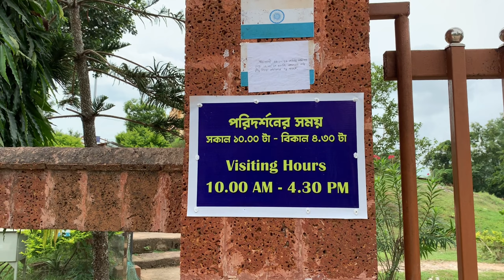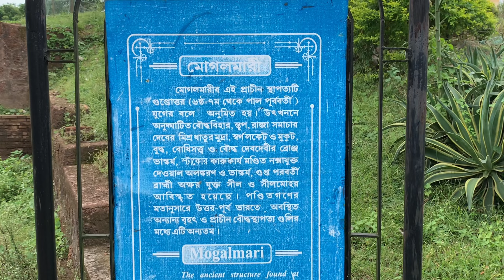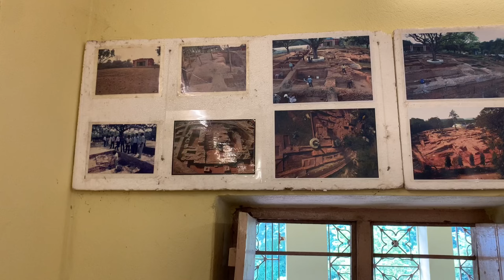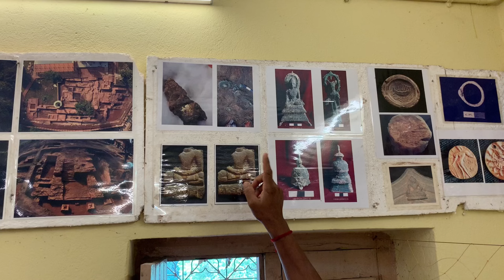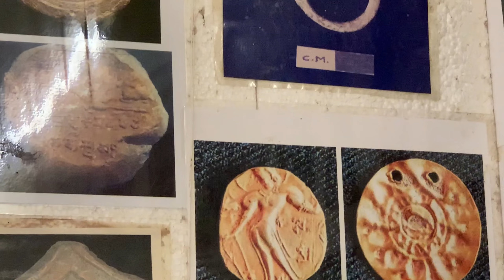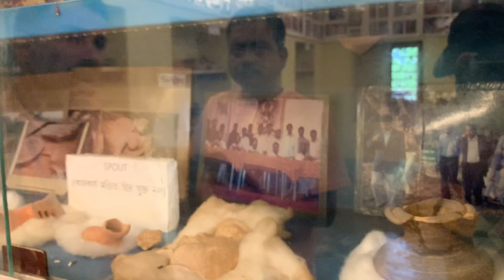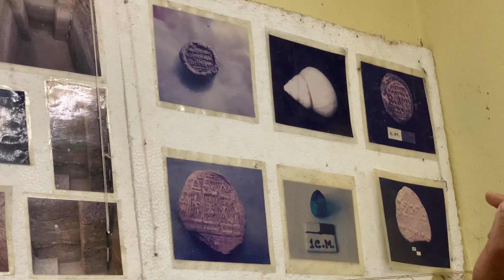মগোলমারি বাংলার নালন্দা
ঐতিহাসিক মোগলমারি হল পশ্চিম মেদিনীপুর জেলার দাঁতন পিএস-এ একটি গ্রাম এবং একটি প্রত্নতাত্ত্বিক খনন স্থান। কলকাতা বিশ্ববিদ্যালয়ের একজন অধ্যাপকের নেতৃত্বে 2002-03 সালে শুরু হওয়া স্থানটির খনন 6 থেকে 12 শতকের মধ্যে একটি বৌদ্ধ বিহারের উপস্থিতি প্রকাশ করেছে। মোগোলমারী পশ্চিমবঙ্গের বৃহত্তম বৌদ্ধ মঠ কমপ্লেক্সকে আলোকিত করেছে। মঠের দুটি কাঠামোগত পর্যায় রয়েছে।  মোগলমারি খড়গপুর থেকে NH 60-এ 40 কিলোমিটার এবং ডানতান এলাকায় এক্সপ্রেসওয়ে থেকে 1 কিলোমিটার দূরে। এটিতে বিহারের নালন্দার স্টুকো কাজ এবং পোর্টলি বাংলার রক্তমথিকা মহাবিহারের সাথে অলঙ্কৃত একটি অনন্য শৈল্পিক সৃষ্টি রয়েছে। এই আবিষ্কার বাংলার ইতিহাসকে অবশ্যই সমৃদ্ধ করবে। জিপসাম এবং চুন দিয়ে স্টুকোর কাজ করা হয়েছে।

আশেপাশে হোটেল/লজ/হোমস্টে নেই, আপনাকে থাকতে হলে নিকটব্তী বেলদা শহরে থাকতে হবে।